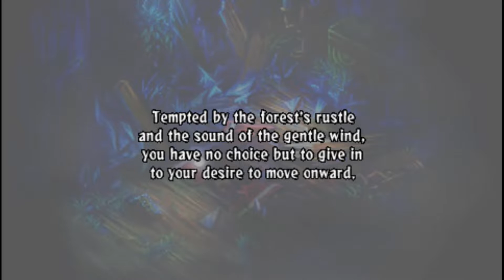Knights in the Nightmare ... (PSP) Gameplay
Knights in the Nightmare gameplay for the Playstation Portable (PSP).
Played on the PPSSPP emulator and recorded with a Elgato Game Capture HD.